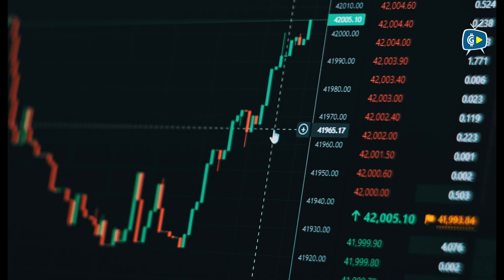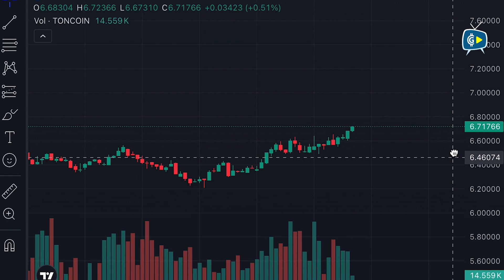Telegram's TON coin Price Forecast Hints Risk | Crypto News | CoinGape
TON, the native cryptocurrency of the Toncoin network, has been underperforming the broader crypto market since last week. While most of the major altcoins witnessed notable gains from the Bitcoin price recovery above $65000, the TON price reverted sharply from the $7.5 resistance. The bearish reversal tumbled the asset by 17% to currently trade at $6.5 mark. Will the correction extend and BTC recovery will change the tide?